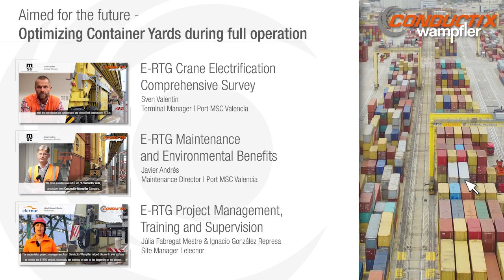E-RTG Project Management, Training and Supervison – Port MSC Valencia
Through a strong, global partner network, Conductix-Wampfler offers comprehensive support to ensure smooth operation. Listen to what Júlia Fabregat Mestre and Ignacio González Represa, both Elecnor site manager has to say regarding the E-RTG project management, training and supervision at Port MSC Valencia.

Listen also to Sven Valentin, Terminal Manager at Port MSC Valencia with an overall view of the project

For information regarding the maintenance and environmental benefits due to the RTG electrification listen to Javier Andrés, Maintenance Director at Port MSC Valencia